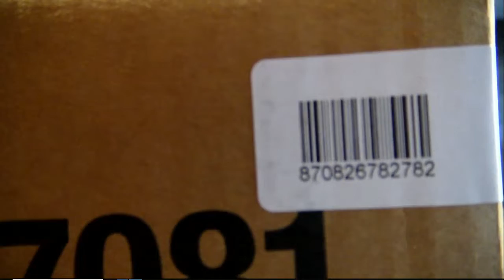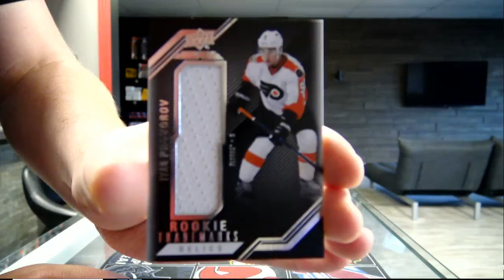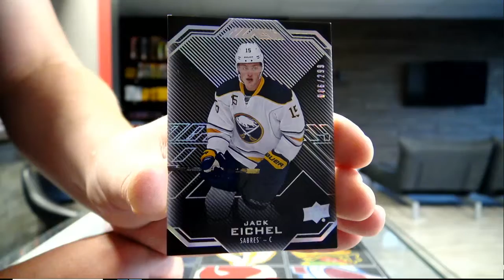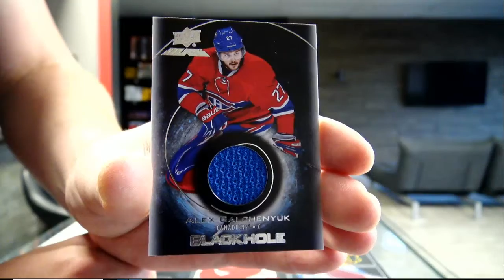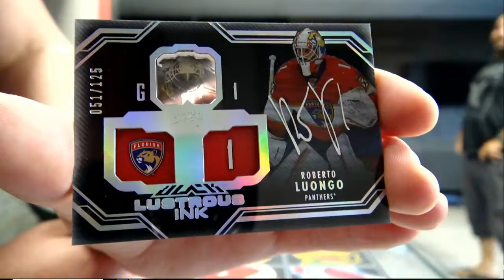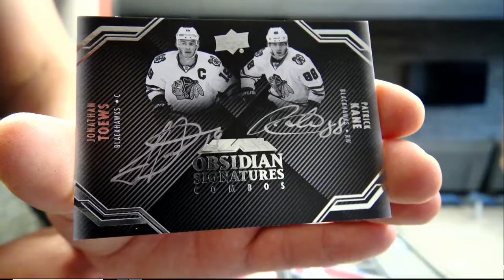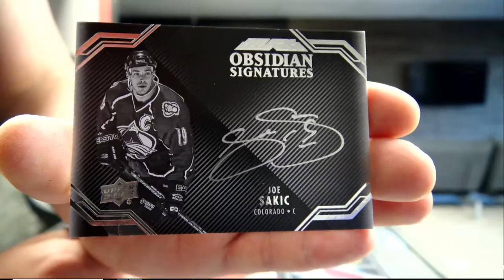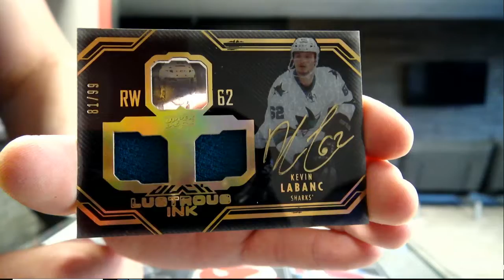450 Sports #3549 - 2016/17 Black hockey inner case break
450 Sports #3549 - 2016/17 Black hockey inner case break